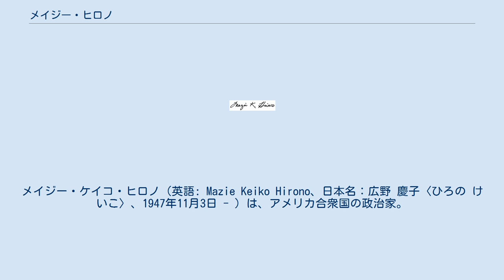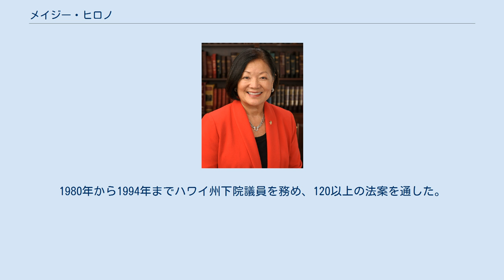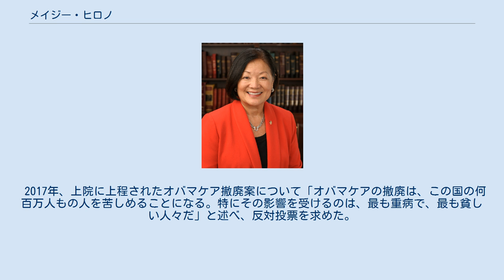メイジー・ヒロノ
メイジー・ケイコ・ヒロノ（英語: Mazie Keiko Hirono、日本名：広野 慶子〈ひろの けいこ〉、1947年11月3日 - ）は、アメリカ合衆国の政治家。
ハワイ州下院議員、9代目ハワイ州副知事、アメリカ合衆国下院議員を務め、2013年1月からアメリカ合衆国上院議員。
日本生まれの日系アメリカ人で、アメリカ史上初のアジア系女性上院議員となった。
夫は弁護士のレイトン・キム・オオシマ。
学位は法務博士（専門職）である。
 1947(昭和22)年11月3日に福島県伊達郡睦合村（現在の桑折町）に生まれる。
小学校1年生まで睦合村村立小学校に通う。
1955年、母親が酒乱でばくち打ちの夫から逃れる形で3人の子供を連れ、ハワイに移住したのを契機に、8歳の時からホノルルで育つ。
貧しかったため裸足で小学校に通学し、新聞配達などをして家計を助けた。
1959年にアメリカに帰化した。
 ハワイ大学マノア校で心理学を学び1970年卒業、その後ワシントンD.C.のジョージタウン大学ローセンター（法科大学院）を1978年卒業、弁護士資格を取得した。
1980年から1994年までハワイ州下院議員を務め、120以上の法案を通した。
1994年からベン・カエタノ知事の下で副知事を2期務めた。
カエタノはフィリピン系として初めての州知事であり、彼女自身もまた日系人一世としては初めての副知事だった。
2002年のハワイ州知事選挙に民主党から立候補し、共和党女性候補リンダ・リングルと戦ったが惜敗した。
2006年、連邦下院議員選挙にハワイ州第2選挙区で民主党から立候補し当選、2008年と2010年の選挙でも再選された。
2012年、ハワイ州選出の連邦上院議員選挙に出馬、共和党候補は前知事のリンダ・リングルで10年前の知事選の再現となったが、今回は大差で当選、アジア系女性初のアメリカ上院議員となった。
 2017年、上院に上程されたオバマケア撤廃案について「オバマケアの撤廃は、この国の何百万人もの人を苦しめることになる。特にその影響を受けるのは、最も重病で、最も貧しい人々だ」と述べ、反対投票を求めた。
腎臓がんの病体を押して出席した議会では3人の共和党議員が反対票を投じ、賛成49対反対51で撤廃案は否決された。